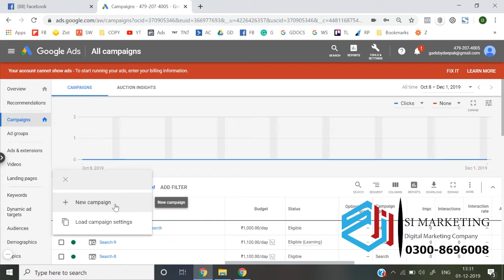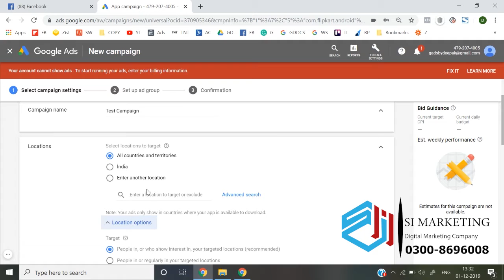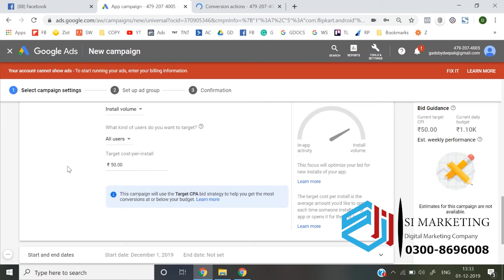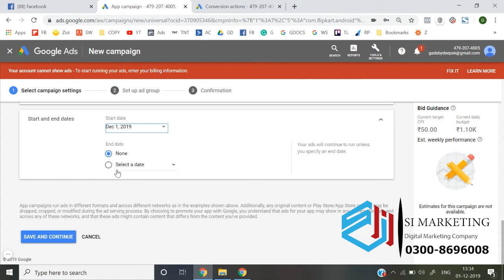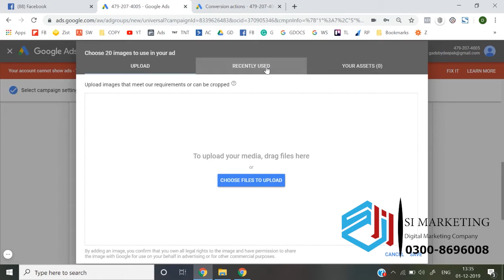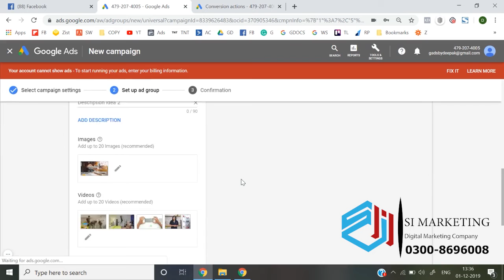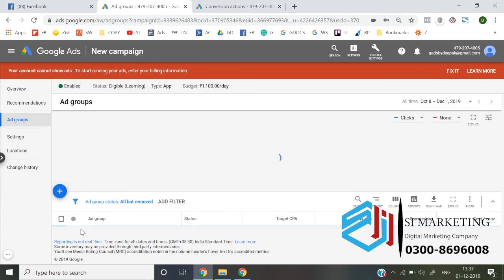Performance max campaigns google ads Course in Urdu | Google Ads Lesson # 58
Google Ads Course |  Structure of Google Ads Campaign?  | Lecture -58|

In this video I am trying to explain about the structure of Google Ads & there is a complete playlist course of Google Ads coming in the form of videos.